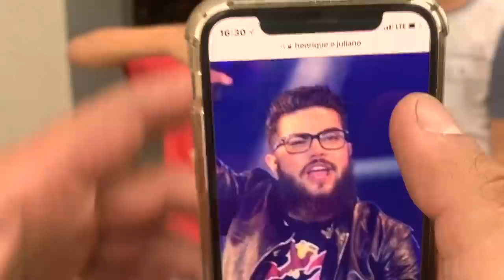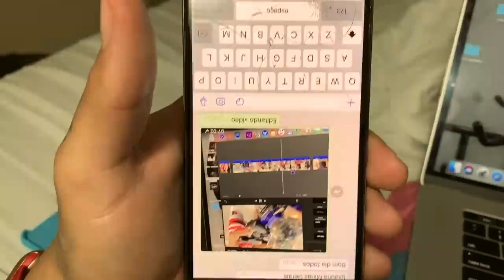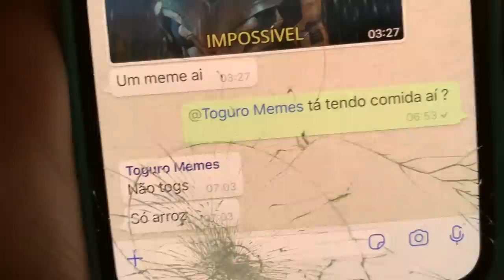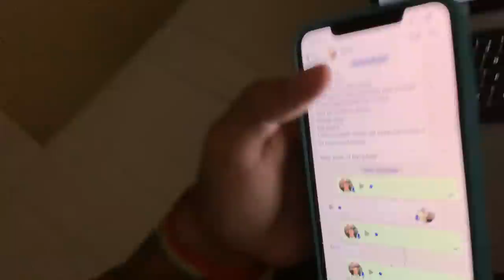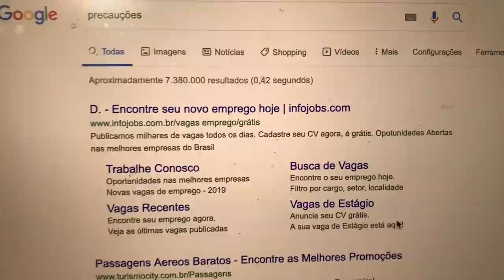ACABOU A COMIDA DA CASA MAROMBA I E AGORA ?